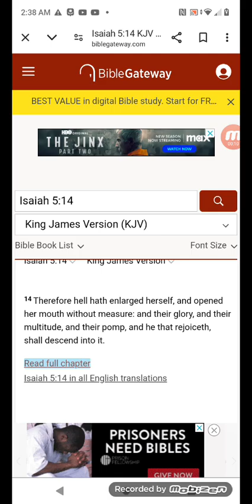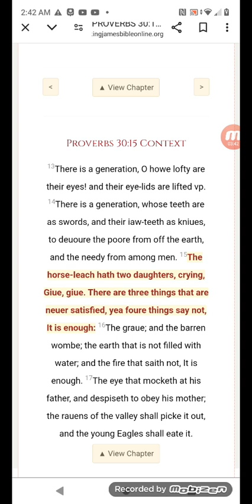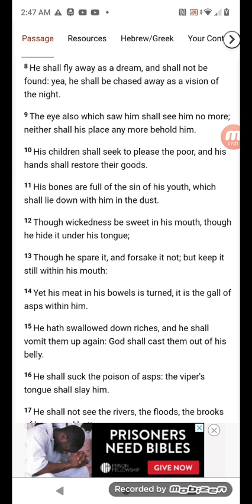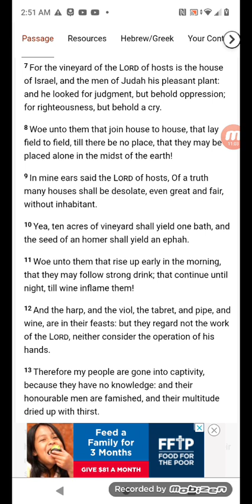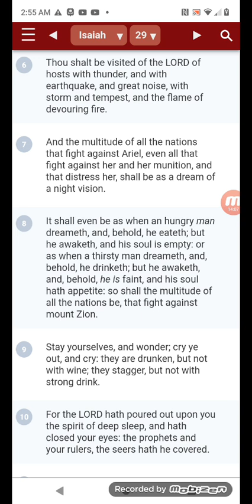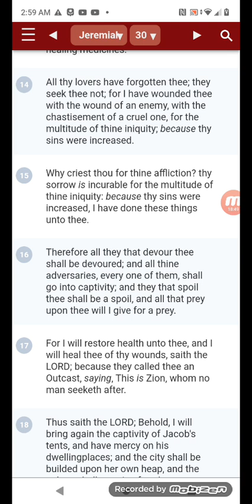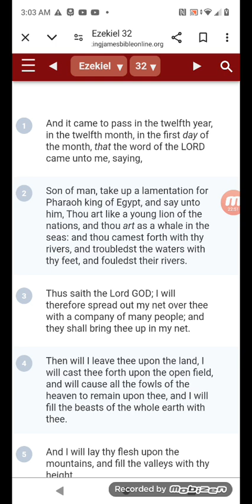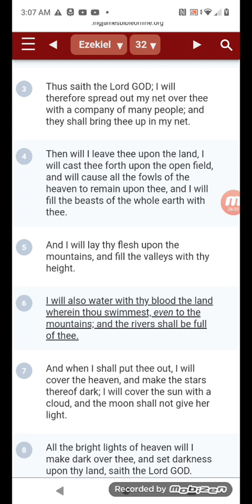BELLY OF THE BEAST